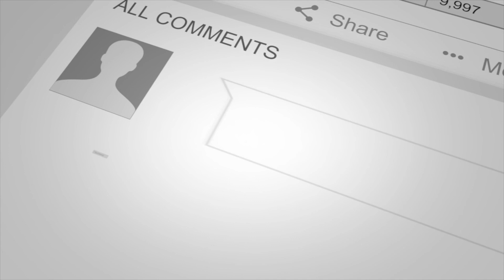How To Protect 80+ Families Per Month Personally (All Virtual!)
Morgan Rosenow and Ryan Manrique, both high performing insurance sales agents and agency owners, share the best-kept secrets to succeeding in virtual sales - including what NOT to do.